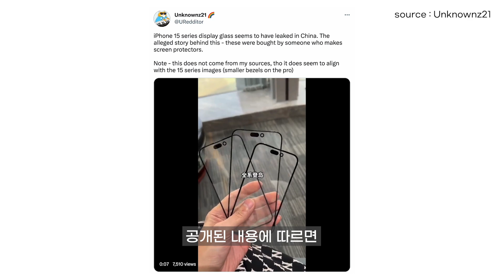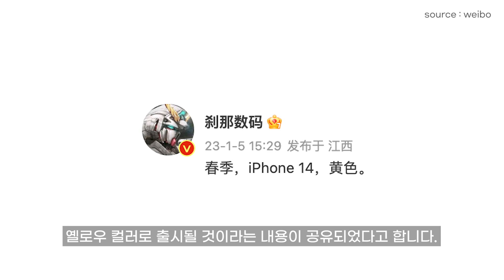아이폰15 - 더 얇아지긴 한 베젤, 숨은 그림 찾기? 아이폰14 봄컬렉션 옐로우 모델에 케이스 추가 소식까지!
아이폰15의 디스플레이 이미지가 유출되었습니다. 알려진대로 초박형 베젤로의 변화를 확인할 수 있는데요. '더 얇아졌다'라는 표현이 무색할 만큼 미묘한 변화가 아닐까 싶습니다. 여자친구의 '오빠 나 뭐 달라진거 없어?'라는 말이 귓가에 들려오는 듯 한데요. 삼성의 갤럭시 이야기가 사그라들어가는 가운데 애플은 이에 추가로 아이폰14 일반 라인업의 봄 맞이 신상 옐로우 컬러와, 케이스 컬러 추가, 그리고 애플워치 밴드 새 색상 추가 소식까지 들려오는걸 보니 조만간 애플의 발표가 있을 모양입니다.